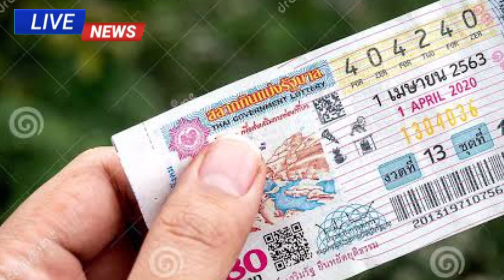Thailand Lottery Today Draw 1 March 2022 results today | 1-02-2022 Thai Lottery Today Result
Thai Lottery result today
Thai lottery today results 1-3-2022
Thai lottery single digit
Hi All my friends lottery wining 100%
Thai lottery wining number
Lotto Thailand
Thai lotto result
Thai lottery result 16/2/2022
Thai lottery result paper
Thai lottery result all
How to tips
Thai lottery lucky number
Lotto tips
Thai lotto vip tips
Thai lotto formula
Thai lottery result
Thailand lottery
Lottery in Thailand
Thailand lotto
Lotto Thailand
Lotto thai
Thai lotto result
Thai lottery ticket
Thai lottery VIP single set rotin
Thailand lottery VIP non miss jora
Thai lottery 3up direct set 1-3-2022

How to tips
Lotto tips
Thai lotto formula
Thai lottery result
Thailand lottery
Lottery in Thailand
Thailand lotto
Lotto Thailand
Lotto thai
Thai lotto result
Thai lottery ticket
งวดผ่านมาได้เลข 372 งวดนี้สามตัวบน!! 1กุมภาพันธ์ 2563 ดูเลย หวยเด็ดเลขแม่นมาใหม่งวดนี้ 16\/11\/64, หวย, หวยงวดนี้, เลขเด็ด, หวยออก, เลขที่ออก, เลขบน, เลขล่าง, เลข3ตัวบน, สามตัวบน, 7ตัวตรงๆ, เลขไม่ต้องกลับ, หวยเด็ด, หวยสด, ดูหวย, สูตรหวย, คำนวณหวย, สูตรเลขเด็ด, หวยแม่นๆ, แม่น,1กุมภาพันธ์ 2565, 16ก.พ. 2563, 16\/11/64, หวยปี 64, หวยปี 2021, หวยไทยรัฐ, เลขหลุดกองสลาก, ออก 372, เลขลอตเตอรี่, เลขเด่น, เลขออกวันเสาร์หวย1กุมภาพันธ์64, เลขประจำวัน, เลขล็อค, เลขอั้น, เลขวิ่ง, วิเคราะห์หวยThailand, lotto thai, thai lotto result, Thai Lotto Tips, Thai Luck Number, Thai Lottery, lotto, lottery, lucky tips100%, sure single, 3up number, 1st paper final game, thai lotto final game, 100% sure win formula, final game of thai lottery, non miss thai lottery game, Thai lottery 3up today result
Thai lottery 3up 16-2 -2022
Thai lottery 3up today result live
how to tips
Thai LOTTO
Thai LOTTO RESULT TODAY
THAILAND LOTTERY
LOTTO THAI
Thai LOTTO VIP
VIP THAI TIPS
Thai Lottery
THAILAND LOTTERY
ผล สลากกินแบ่ง รัฐบาล
สลากกินแบ่ง
หวย รัฐบาล
เลข เด็ด งวด นี้
หวย เด็ด
สลากกินบ่ง รัฐบาล
ตรวจ สลาก
ผล หวย, เลข เด็ด
ตรวจ สลากกินแบ่ง รัฐบาล
ตรวจ ผล สลากกินแบ่ง รัฐบา
เลข ออก
หวย

Thai lottery
Thailand result
Lottery Thailand
Thai lottery live result today
Thi lottery result today
Thailand lottery result today live
Thai lottery live
Thai lottery 1st march 2022
Thailand lottery live
Thailand lottery 1 3 2022
Thai lottery 2022
Thai lottery game
Thai lotto
Thai lottery 2022
Thailand lottery tips today
Lottery Thailand today 2022
Thai result today
Thailand
Thailand lottery today
Thailand number
Thai
Thai lottery live draw
Live draw Thailand
Lottery result today Thailand
Lottery tips today
Lotto Thailand
Thai 3d live now
Thai 3d lottery
Thai lottery formula
Thai lottery
Thailand lottery 2022
Thailand lottery 202 result today
Thailand lottery game
Thailand lotto result today